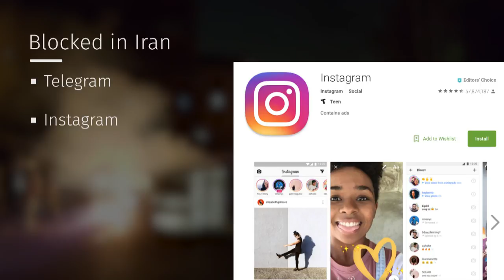Iran protests spreading amid growing frustration with government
Protests in Iran continue to spread throughout the country, taking on issues like economic struggles and government dissatisfaction, despite warnings that the authorities would respond with an "iron fist."